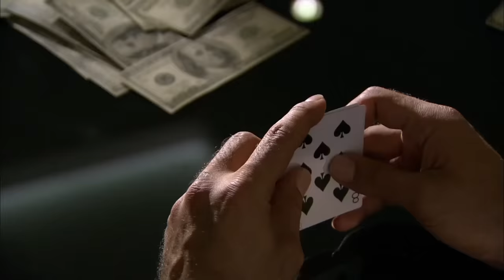Ezel ve Kenan Birkan Kumar Sahnesi | Ezel 41. Bölüm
Ezel 41. Bölüm | Ezel ve Kenan Birkan aynı masada.
EZEL VE KENAN İLK DÜELLO

Ezel için dönüm noktası yaklaşmakta. Eyşan'ın ve diğer misafirlerinin yanında Ezel'e cevap veremeyen Kenan Birkan, sağlam bir geri dönüş planı yapmıştır. Serdar Tezcan devreye girer. Eyşan sonunda devreye girer. Ama Ezel, Ali ve Cengiz üçlüsü artık yükselme adımlarına başlamıştır. Hem de en iyi bildikleri yoldan. Bu yol onları Kenan Birkan'a çıkaracak olsa da, üçlü vazgeçmez. Ve tehlikeli bir yüzleşme yaşanır. Bu yüzleşme, birilerinin ölüm fermanı olacak, Ezel'in hayatını sonsuza dek değiştirecektir.

Niye?..

Yapım: Ay Yapım
Yapımcı: Kerem ÇATAY
Senaryo: Kerem DEREN & Pınar BULUT
Yönetmen: Uluç BAYRAKTAR

Oyuncu Kadrosu:
Ezel: Kenan İMİRZALİOĞLU
Eyşan: Cansu DERE
Cengiz: Yiğit ÖZŞENER
Ramiz: Tuncel KURTİZ
Mümtaz: Beyazıt GÜLERCAN
Meliha: İpek BİLGİN
Ali: Barış FALAY
Bahar: Sedef AVCI
Tefo: Sarp Akkaya
Şebnem: Bade İŞÇİL
Mert: Kemal UÇAR